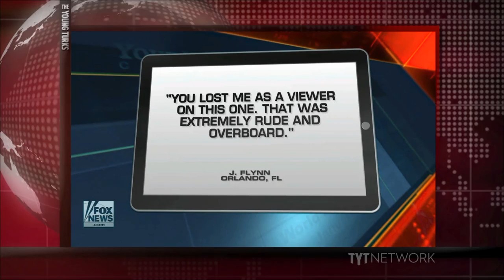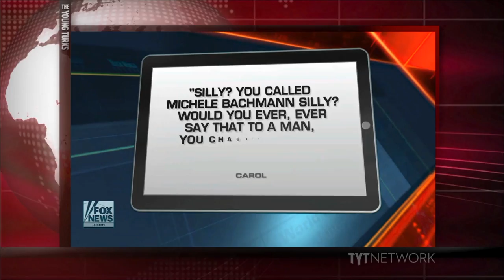Michele Bachmann's Latest Insanity Turns Neil Cavuto Reasonable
"Fox News host Neil Cavuto and Rep. Michele Bachmann (R-Minn.) got into a shouting match Wednesday afternoon when Bachmann advocated for defunding the executive branch.

"Think about what you are saying," Cavuto said on his Fox News show. "The Democrats would be in their right mind to laugh you out."

The squabble began while Cavuto grilled Bachmann over Speaker John Boehner's (R-Ohio) lawsuit over President Barack Obama's executive orders."* The Young Turks hosts Cenk Uygur, Ana Kasparian, John Iadarola (TYT University), and Jimmy Dore (The Jimmy Dore Show) break it down.